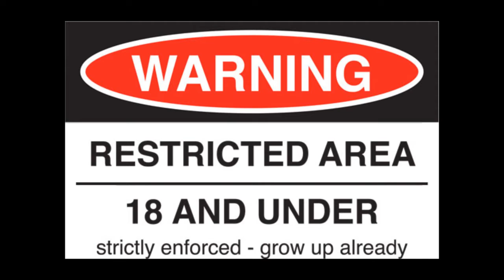BKK - Crouching Thaiger(l), Hidden Drug'nznznz - Thail II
this is part two of the legendary "Crouching Thaiger(l) - Hidden Drug'nznznz" Movie...Have fun - Share if you like.